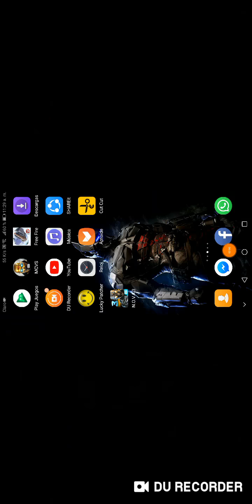Nova 3(1)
Buenas gráficas